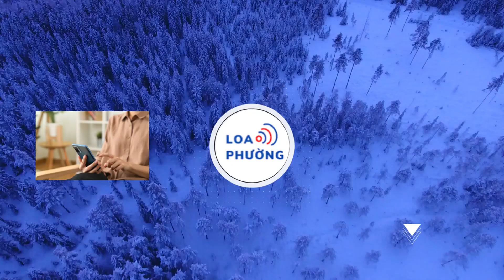Ông Trump nói NATO sẽ không đến giải cứu nếu Mỹ bị tấn công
Ông Donald Trump không tin các đồng minh sẽ tôn trọng cam kết, và NATO sẽ không đến giải cứu trong trường hợp Mỹ bị tấn công.
Theo Điều 5 của Hiến chương NATO, một cuộc tấn công vũ trang nhằm vào một quốc gia trong khối sẽ bị coi là cuộc tấn công nhằm vào toàn thành viên NATO.

“Chúng ta đang trả tiền cho NATO, nhưng chúng ta sẽ không thu lại nhiều từ đó. Tôi ghét phải nói điều này về NATO, nhưng nếu chúng ta cần sự giúp đỡ của họ chẳng hạn như chúng ta bị tấn công, tôi không tin họ sẽ ở đó”, hãng tin RT dẫn lời ông Trump nói trước đám đông ủng hộ tại một sự kiện vận động tranh cử ở thành phố Las Vegas của bang Nevada hôm 27/1.
Ông Trump từng nhiều lần lên tiếng chỉ trích liên minh quân sự NATO do Mỹ đứng đầu kể cả khi ông còn là Tổng thống, và sau khi rời khỏi Nhà Trắng. Vào năm 2017, ông Trump từng có tuyên bố gây tranh cãi khi nói NATO “lỗi thời”. Sau đó, ông liên tục chỉ trích Đức, và các đồng minh khác trong NATO vì không chi tiêu đủ cho lĩnh vực quốc phòng.

Thậm chí, ông Trump cũng chỉ trích Tổng thống Joe Biden vì hỗ trợ quân sự cho Ukraine trong cuộc xung đột với Nga. Trong một bài phát biểu vào năm 2023, ông Trump từng nói “Mỹ đang không có đạn dược cho riêng mình, nhưng lại cho đi rất nhiều".

Cựu Tổng thống Mỹ cũng nhiều lần nhắc tới việc ông sẽ giúp chấm dứt xung đột Nga – Ukraine trong vòng “24 giờ”, và thiết lập nền hoàn bình trong khu vực nếu như tái đắc cử. Song, Tổng thống Ukraine Volodymyr Zelensky nhận định tuyên bố của ông Trump là “phi thực tế”.